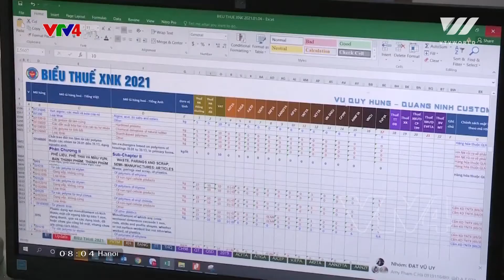Solutions for reducing logistics costs in Vietnam - Vietnam Economy | VTV World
Logistics fees have just increased by 3-4 times and have affected export businesses’ competitiveness. In order to keep their customers, many companies and government agencies have to find ways of securing export targets.